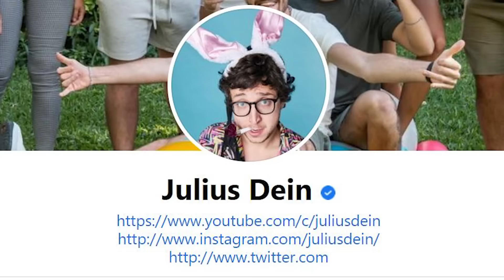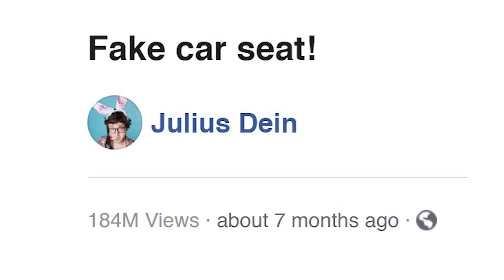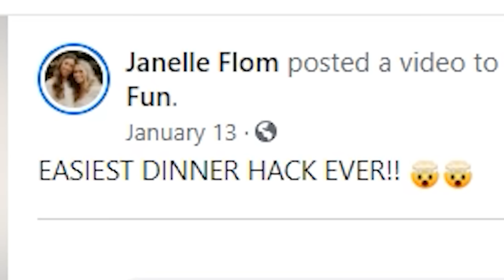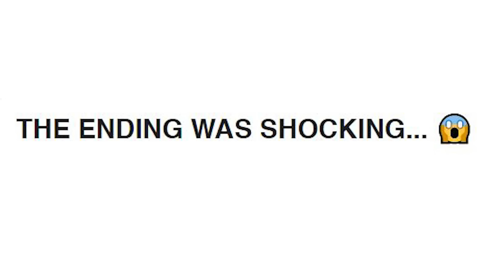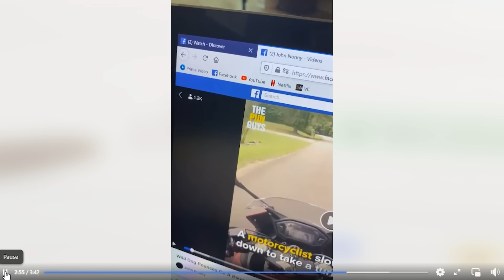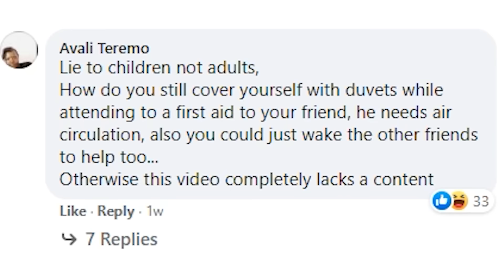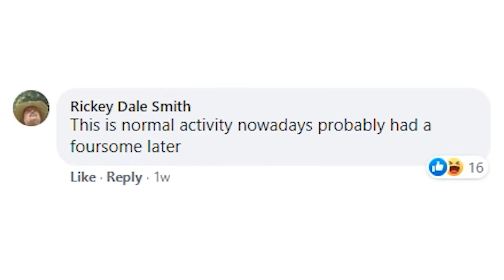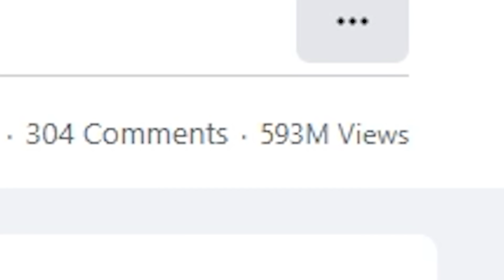Facebook's WORST Viral Videos